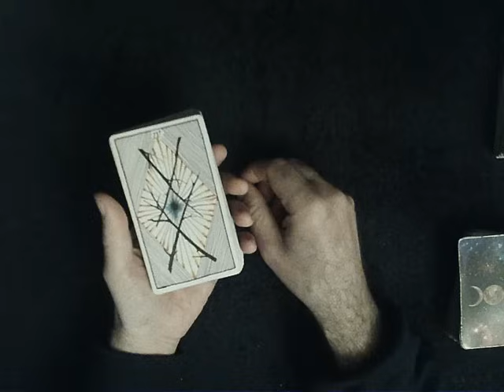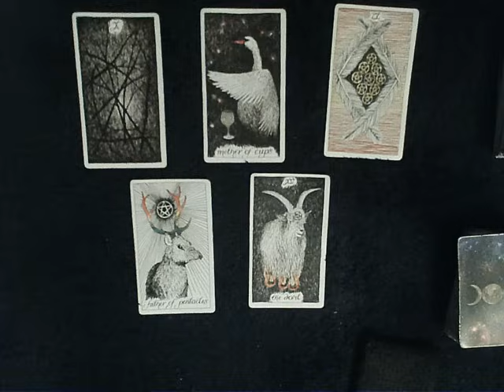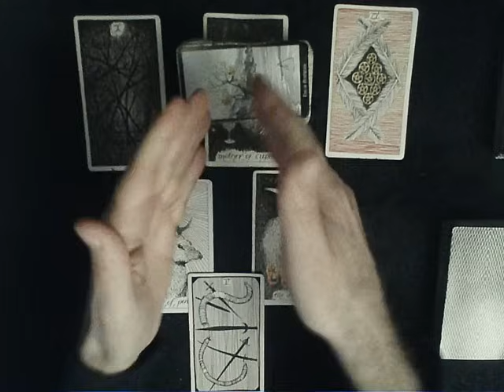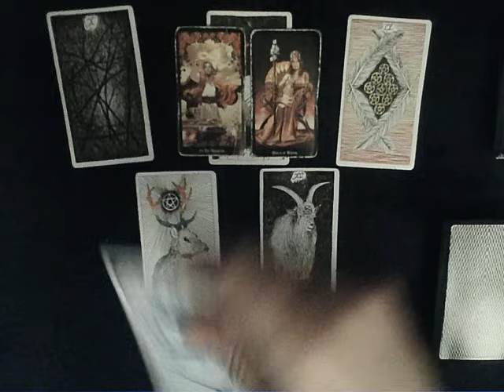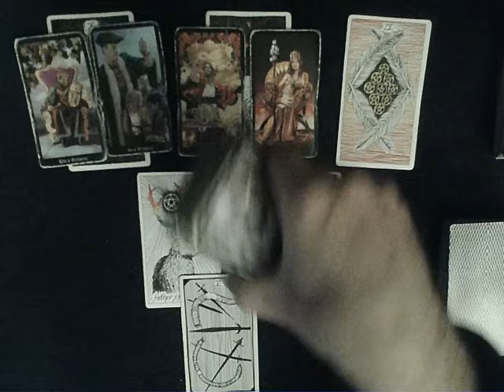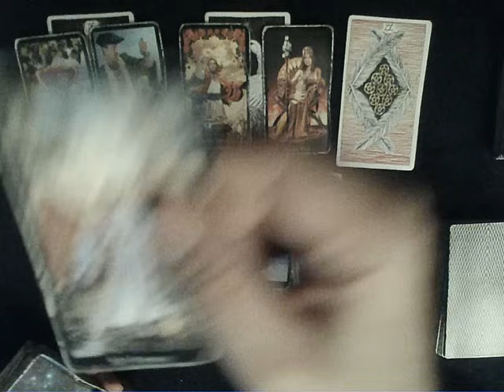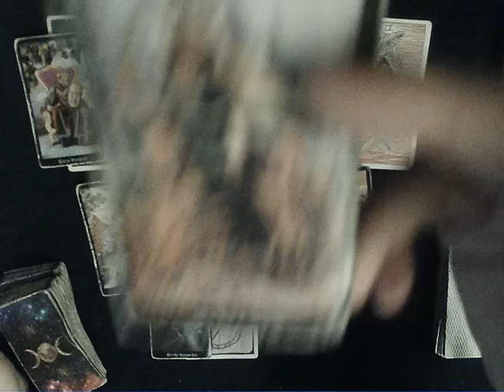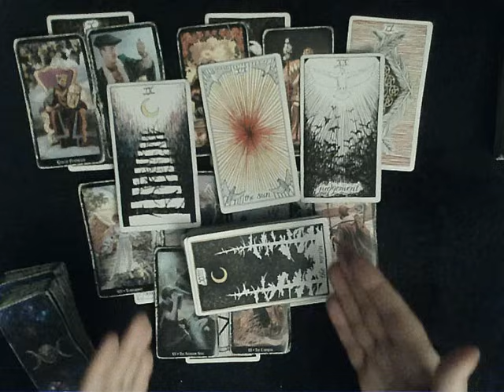Cancer May 2024